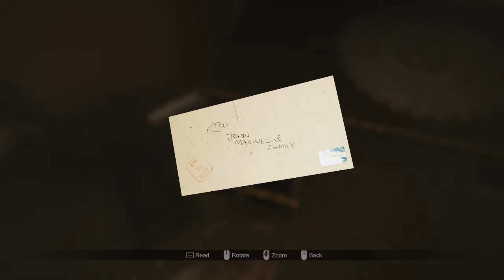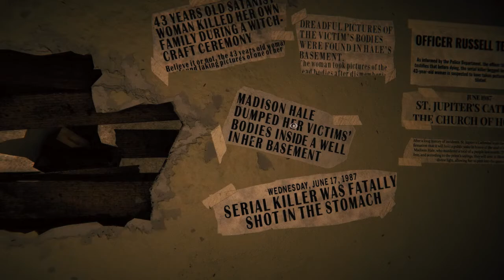Horror Game Again - Madison Gameplay